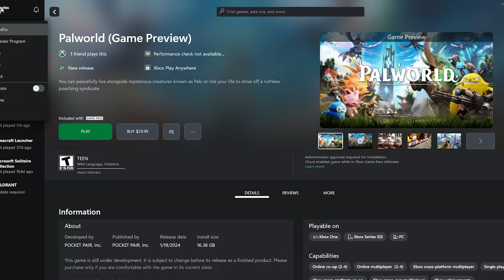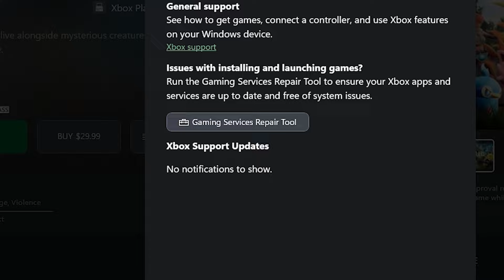Palworld: Plagiarism and Success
Palworld has recently come out and has received a lot of backlash, lmao.